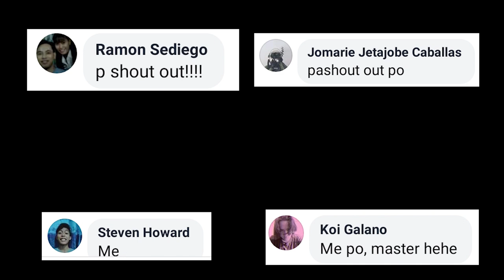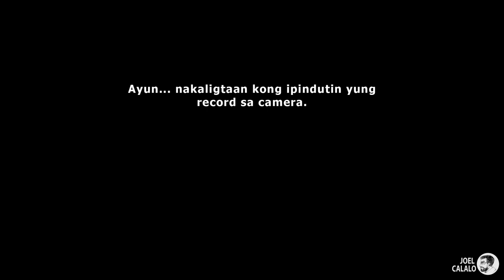Editorial Cartooning Tutorial Topic: African Swine Fever